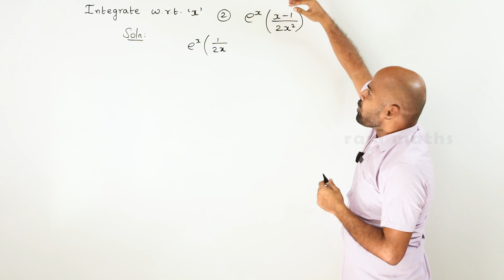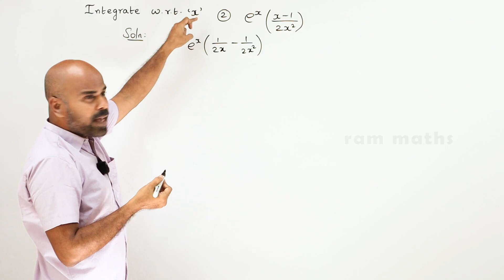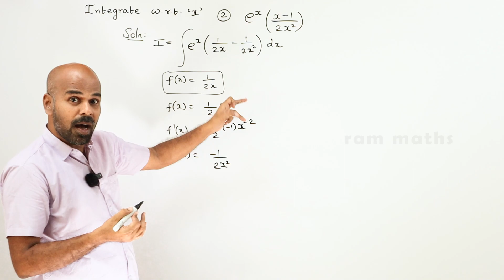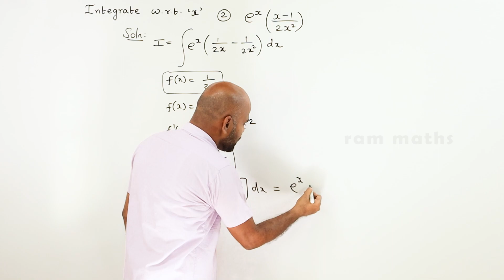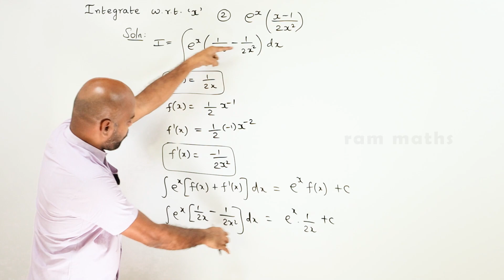11th | ex. 11.9 | Q.No.2 | integral calculus | Chapter 11 | State Board | ram maths